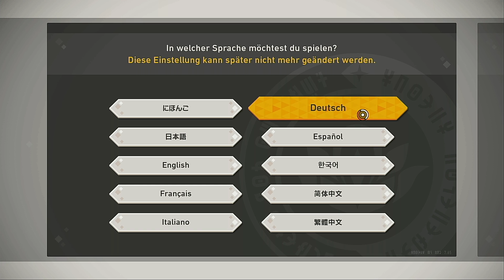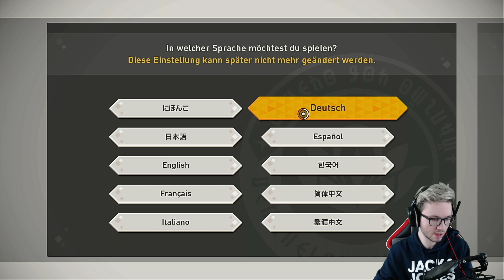POKEMON SNAP - Ethan der Pokemon Fotograf? :P #001